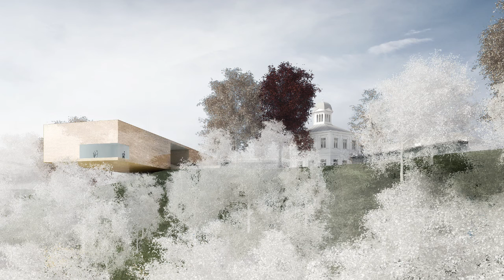Architect bekend van Museum Arnhem